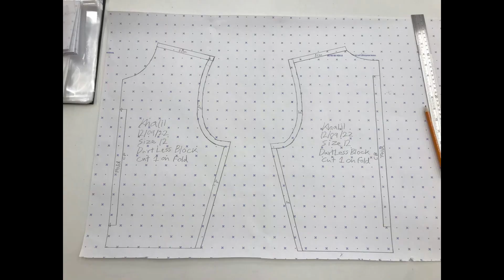Long Sleeve Jersey Top